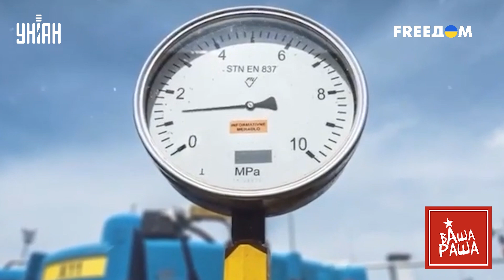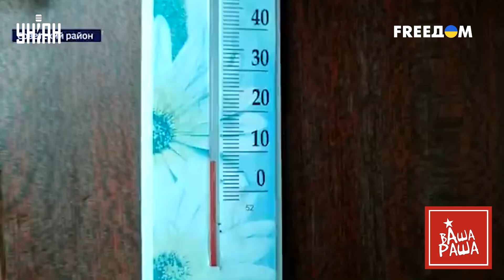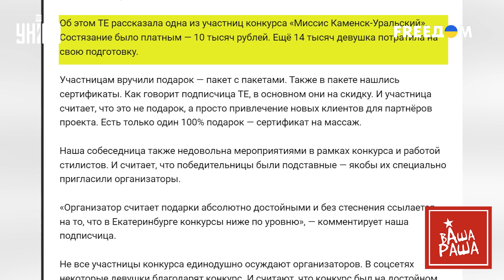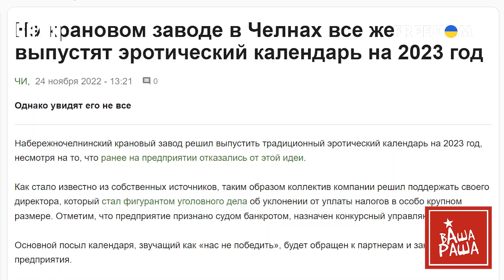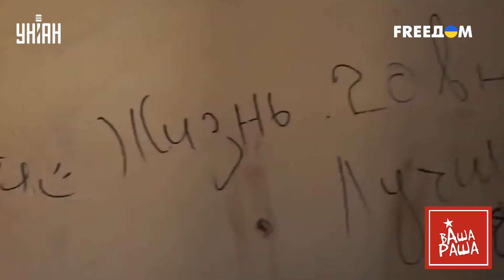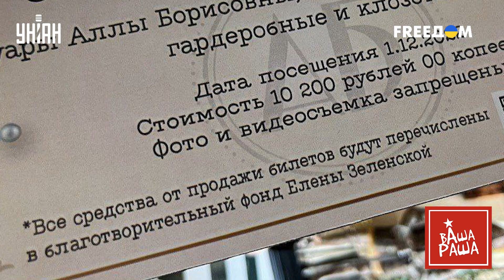Пугачева утерла нос Путину, эротический календарь от завода и день туалета – вести Раши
UA – Алла Пугачова проводить платні екскурсії у своєму замку, а отримані гроші передає Україні. Завод у Челнах випускає еротичний календар заради чиновника, а у глибинці пройшов конкурс краси серед корів. Новини з РФ дивіться у свіжому випуску програми "ВашаРаша".

RU – Алла Пугачева проводит платные экскурсии в своем замке, а полученные деньги передает Украине. Завод в Челнах выпускает эротический календарь ради чиновника, а в глубинке прошел конкурс красоты среди коров. Новости из РФ смотрите в свежем выпуске программы "ВашаРаша".